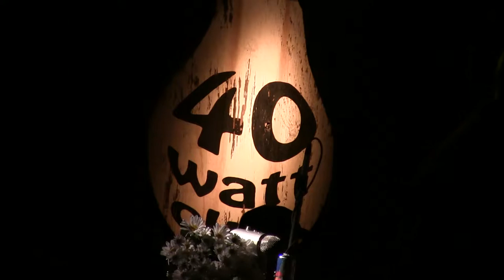CAMPER VAN BEETHOVEN "Pictures of Matchstick Men" @ Camp In #4 Day 2